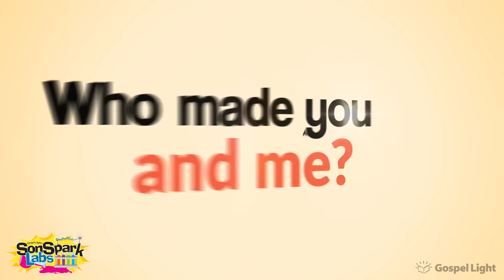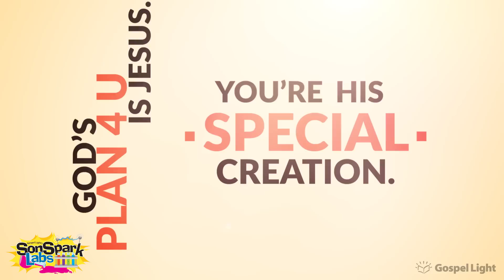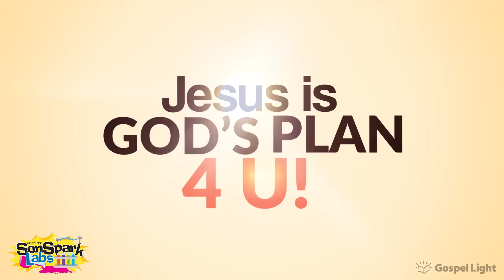SonSpark Labs VBS 2015 Theme Song Lyrics | God's Plan 4 U | Gospel Light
God's Plan 4 U Music Video Preview SonSpark Labs VBS 2015
Sing along and learn the songs for SonSpark Labs!